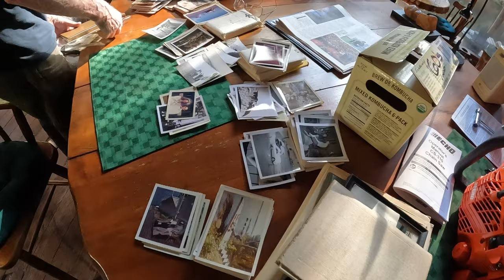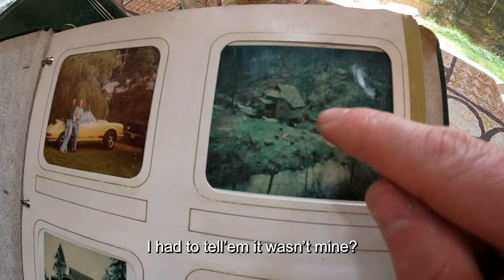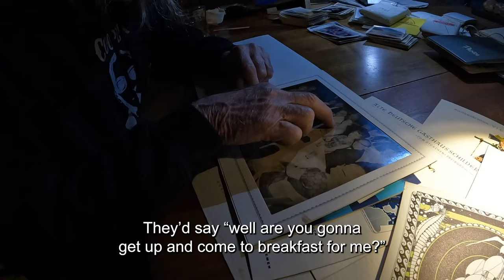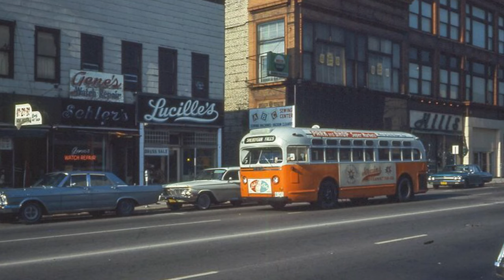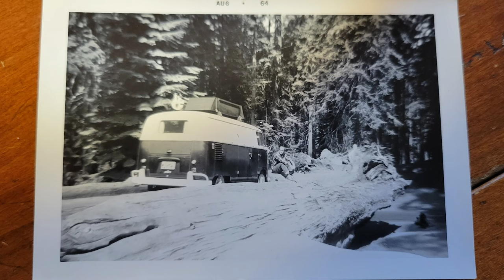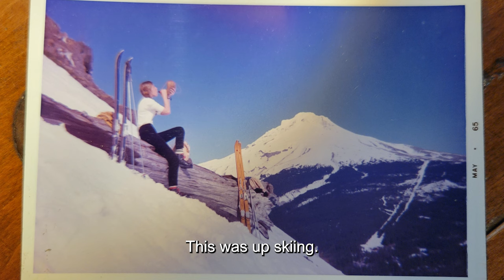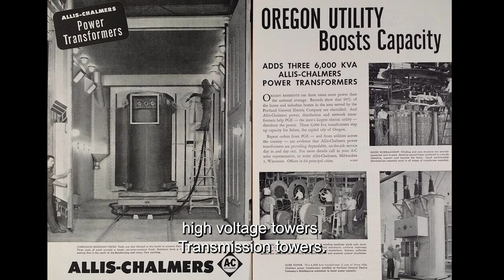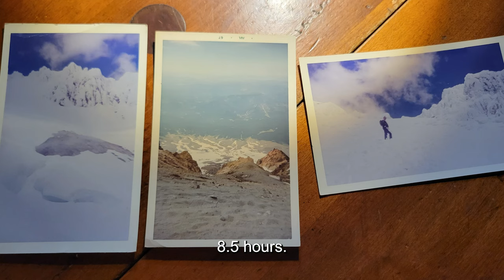College, Marriage & Moving Out West | Neighbor Al's Life Story | The 1960s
In this video, I learn more about the life of my good friend Neighbor Al.  At his off grid cabin in the woods, we pick up where we left off a few weeks ago.

Al shares memories from his years as a college student at the University of New Hampshire, marriage to his first wife, the Vietnam war, moving to the west coast, his first jobs, and divorce.

Look for part 4 in the coming weeks, as Al and I will sit down once again to dive deeper into his life story.

Neighbor Al's Life Story Part 3 | The 1960s